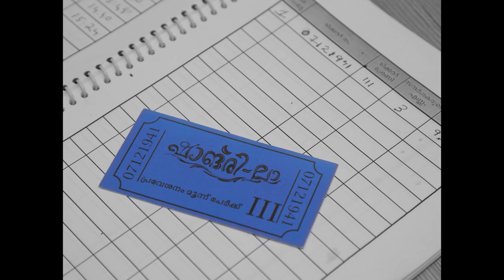Uddharani (Allusion) l Malayalam Movie Trailer l 2021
A Man, a Gatekeeper who guards the mighty garden, Shangri-La which is said to be a healing place for the one with sorrows. The gatekeeper, a punctual and law-abiding employee duly performed his duties day in and day out. His existence is suddenly questioned when he encounters an old man with so many mysteries. A day of realisations, the guard was about to contemplate existence as a mysterious medley of time and space. What if space, time, truth, lies are all part of a magical realm where everything is understood by "Mu", an expression which can be read as "nothingness".

Official Selection (Malayalam Cinema Today) in 26th International Film Festival of Kerala

Uddharani (English title: Allusion) is an independent experimental film made in Malayalam language. This film is shot in black and white while emphasising some distinguishing colours. Uddharani is set in a fictional garden named "Shangri-La" after the fictional place from James Hilton's renowned novel "Lost Horizon". The film is about the Gatekeeper of the garden, Shangri-La, and tells about the existential crisis he faces.The film has inferences from the Malayalam novel, "Dharmapuranam" written by O V Vijayan and from Hermann Hesse's magnum opus "Siddhartha".
The film discusses topics like Kalachakra, Immortality, Spirituality, Purpose of life, and war.

Written, Edited & Directed by - Vignesh P Sasidharan
Producer - Jinu Xavier
Director of Photography - Parthan Suresh
Sound design & Final Mix - Shefin Mayan
Production Design - Safvan M M
Assistant Directors - Christo T Clement, Lakshmy Manoj, Ajith Ramesh
Additional Cinematography and DI - Anand P Mohandas
Assistant Camerapersons - Akhil Joseph, Fuhad Saneen
Production Assistants - Jithin Jose, Sandra Suraj
Stills - Aravind Haridas
Illustrations - Ananthakrishnan, Ananthu TP
Designs - Arjun Sankar, Vishnu Che, Parthan Suresh

CAST:
Arun Kumar, Krishnan Potty, Vishnu Shaji, Gayathrie PR, Lakshmy Manoj, Raghunandhan, Harinandhan, Rajesh Ganeshan, Reshma Sathyan, Sidharth Peethambaran, Safvan MM, Antony Varghese, Jinu Xavier, Sandra Suraj